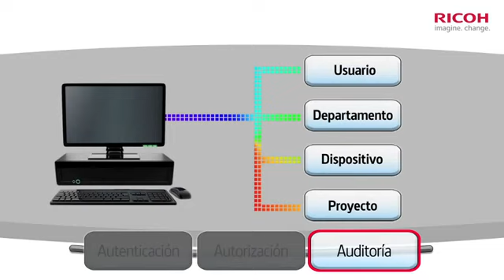Solución de contabilidad documental y control de la actividad del equipo de impresión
Con el programa Equitrac Office, usted puede seguir el rastro, analizar, asignar y de ser necesario, recuperar los costos de cada documento que es enviado a las impresoras, copiadoras o equipos multifunción en red.

Acerca de Equitrac Office

Equitrac Office provee reducción de costos y administración de impresos que incluyen asignación de costos, cobrar, reglas de impresión, restricciones, cuotas, impresión segura, administración central de equipos y reportes comprensivos